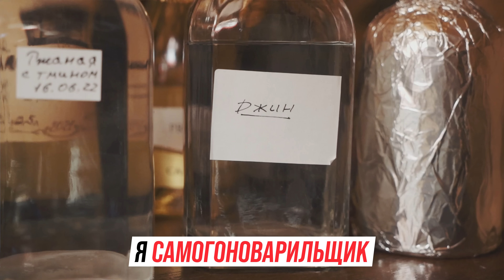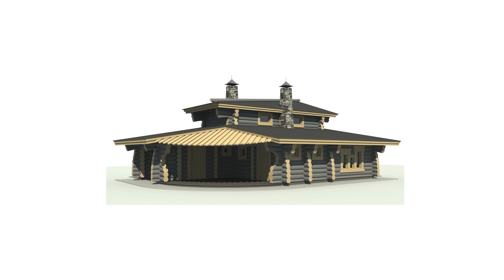Двухэтажная баня из Кело и мастерская с винокурней. Обзор через 9 лет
Содержание:
00:00 В этом видео
01:13 Обзор двухэтажной бани с нестандартной крышей 98 м2 спустя 9 лет
06:15 Крыша
08:36 Гараж
14:53 Лаборатория
15:44 Мастерская
20:23 Гостиная
26:51 Парная
30:08 Спальня
35:11 Наличники
36:18 Потолок
37:55 Окна
39:33 Подписывайтесь на канал!

*Meta Platforms – организация, деятельность которой запрещена на территории Российской Федерации.